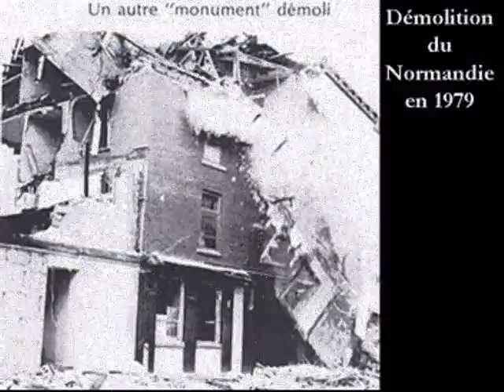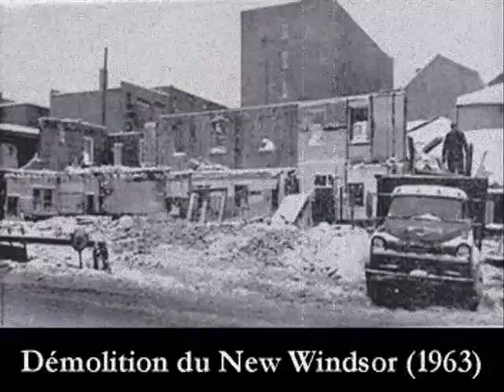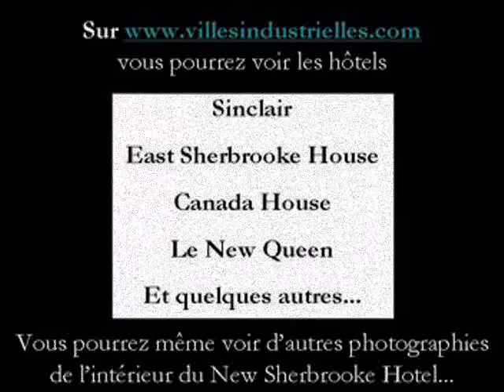Anciens Hotels de Sherbrooke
Voici quelques anciens hotels de Sherbrooke, Quebec.